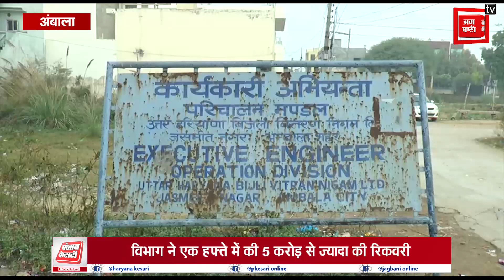अब डिफाल्टर उपभोक्ताओं के कनेक्शन काट रहा बिजली विभाग, 30 करोड़ रुपये का बिल बकाया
अंबाला बिजली विभाग का डिफाल्टर उपभोक्ताओं पर करोड़ों रुपए बिजली बिल बकाया है. जिसके बाद अब विभाग ऐसे उपभोक्ताओं के कनेक्शन काटना शुरु कर चुका है. जिसके चलते 1 सप्ताह में 5 करोड़ से ज्यादा की रिकवरी हो चुकी है. वहीं हैरानी वाली बात यह है कि कई सरकारी दफ्तरों पर भी करोड़ों रुपए बिजली बिल बकाया है. जिसको लेकर बिजली विभाग कई बार नोटिस भेज चुका है.